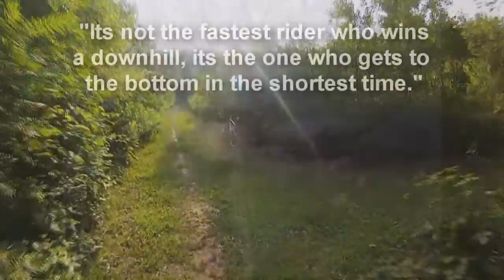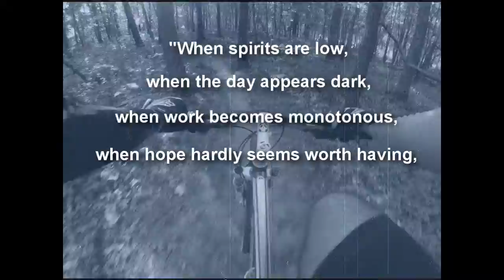Why I Ride a Bike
Setting: Wooly Bike Club Trails (St. Croix Falls, WI)

Getting on the bike was - as always - a great escape this weekend!  Can't wait to ride again...